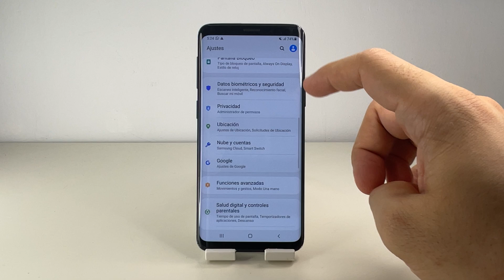COMO RESTABLECER AJUSTES SAMSUNG GALAXY S9 🟢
En este VIDEO TUTORIAL TE ENSEÑARE COMO RESTABLECER AJUSTES SAMSUNG GALAXY S9.

Mis TUTORIALES son muy RAPIDOS y te los enseñare SIN PERDER EL TIEMPO así que quédate para que APRENDAS COMO RESTABLECER AJUSTES SAMSUNG GALAXY S9.

Espero que este TUTORIAL de COMO RESTABLECER AJUSTES SAMSUNG GALAXY S9 te HAYA SERVIDO. Si te sirvió.. te agradecería MUCHO que me dejases un gran LIKE.